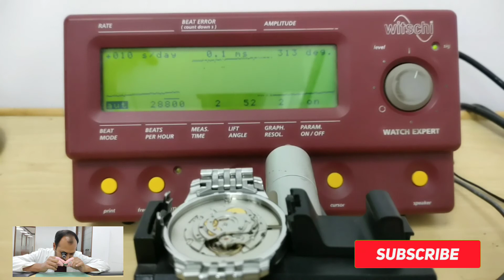Tissot Automatic Movement Time Adjustment